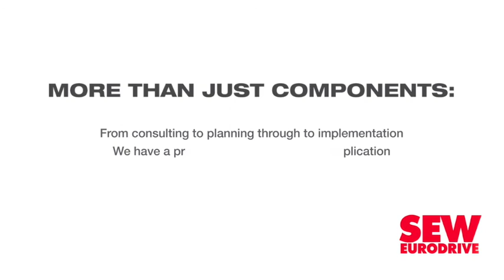SA must build on steps to develop hydrogen economy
South Africa has made some notable progress in developing its hydrogen economy, but it needs to do more to build on this to capitalise on opportunities, especially given its ideal climatic conditions to generate renewable energy and a local industry that is primed to make a switch to green energy.